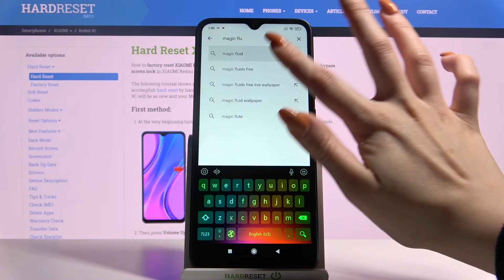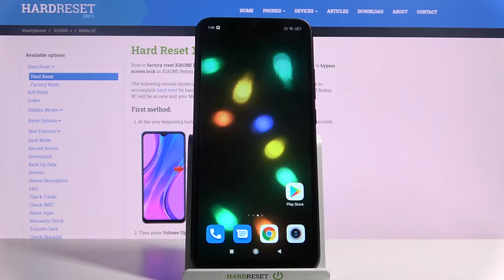How to Install Live Wallpaper on XIAOMI Redmi 9C? – Magic Fluids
Read more about XIAOMI Redmi 9C:
We present to you an application that adds wonderful magic fluids to your XIAOMI Redmi 9C. It is an animated wallpaper with which the user can interact a little. Whenever you press on the display, magic fluids appears. Watch how to properly download and install this application by following our guide above. Have fun!